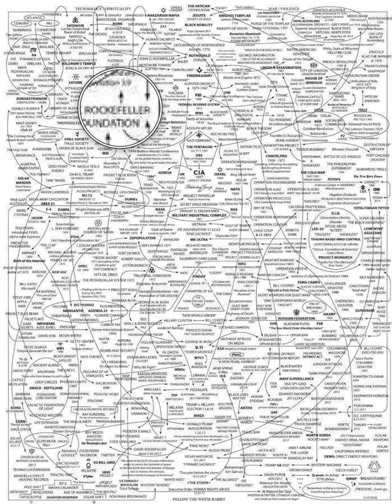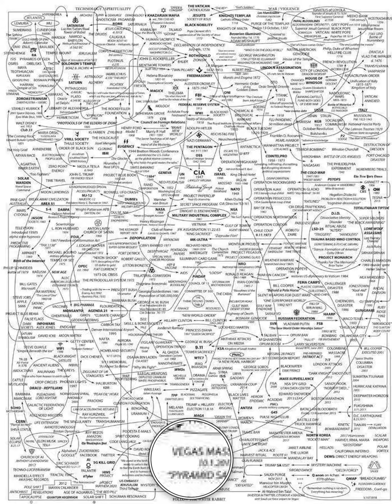hilft die Lupe wirklich was?